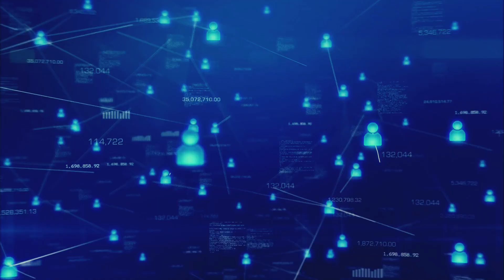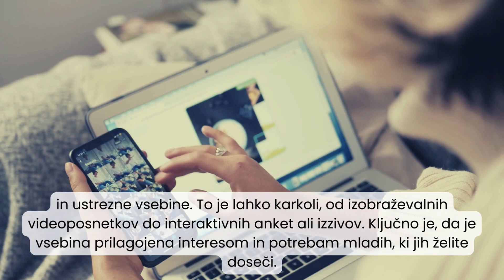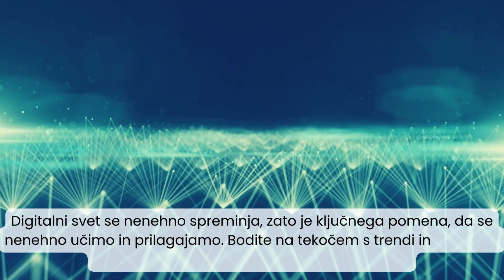Digital Storytelling - How to encourage young people to tell their stories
In this video, you will learn how to encourage young people to use digital media to share their stories and how to do it. Sharing stories brings new competences, highlights topics that are important to young people. You will also learn what it takes to make sharing stories possible and constructive.

Digital Storytelling for Youth Mental Health project empowers young people and professionals working with youth with new skills to manage the negative impacts and challenges of the 21st century.

We use the digital storytelling approach to raise awareness and empower young people to cope with challenges and mental health issues, supporting them in building resilience among peers in their communities. We also aim to equip youth workers with modern communication and development tools.
The DYME video tutorials for youth workers series provide short how-to guides, sources and information on how to use the tools available online to aid young people in telling their digital stories.

These  videos also provide youth workers with specific digital storytelling tools and methods, suitable for empowering young people to cope with mental health challenges, allowing young people to build resilience in their communities, and assisting them in sharing and learning from others.

The short videos complement the Digital Storytelling Manual and Toolkit that has been developed and the online course:

Videos were created by:
Youthfully Yours, SK
Youth Bridges Budapest, HU
Youth Initiative Centers, NL
JumpIN Hub, PT
Aspira, SI
Smart Idea, SI

Digital Storytelling for Youth Mental Health
Erasmus+ Key Action 2
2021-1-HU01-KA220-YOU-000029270